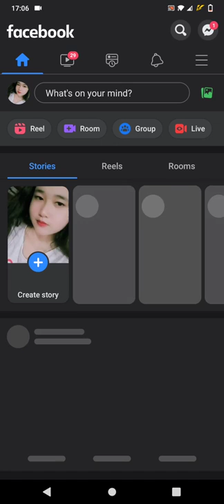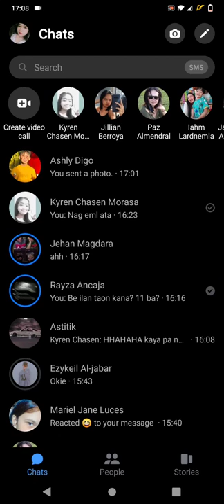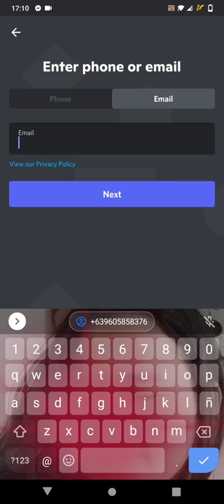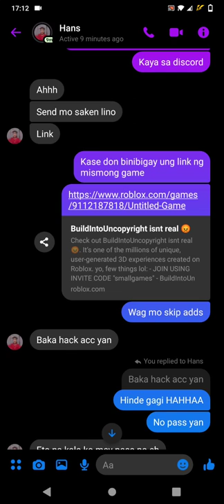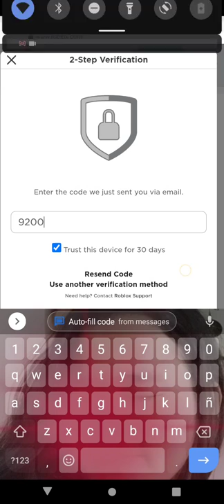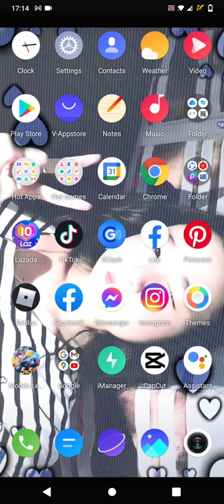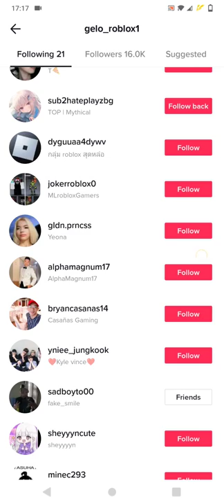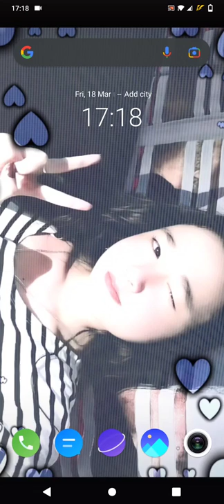eme si gelo HHAHAHA